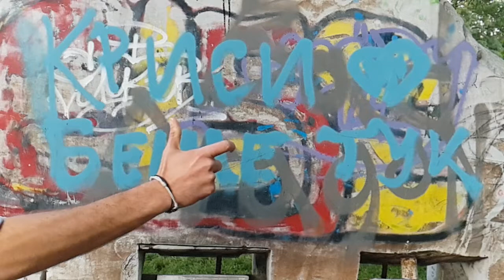Coin Flip: A Samsung Galaxy S9 super slow motion video